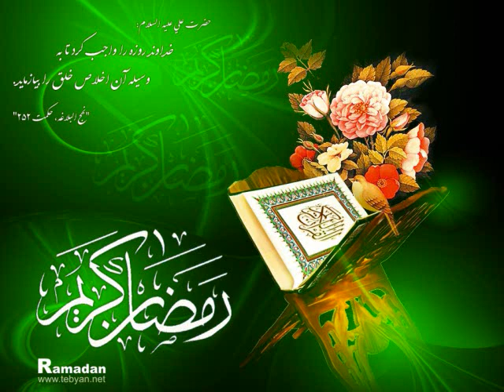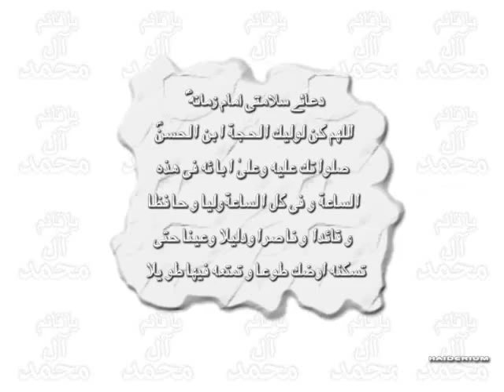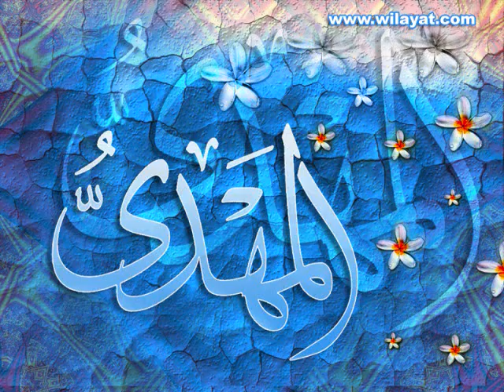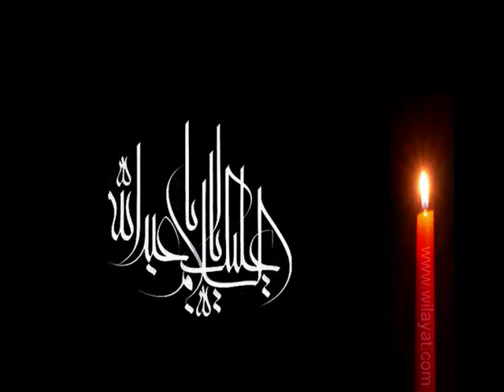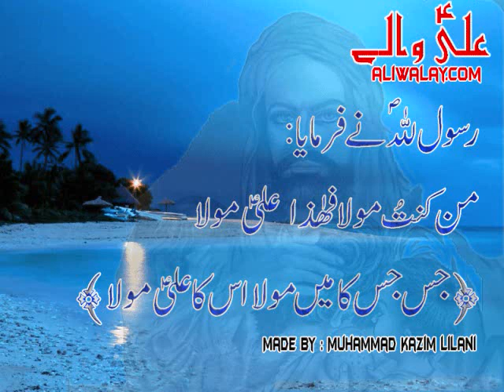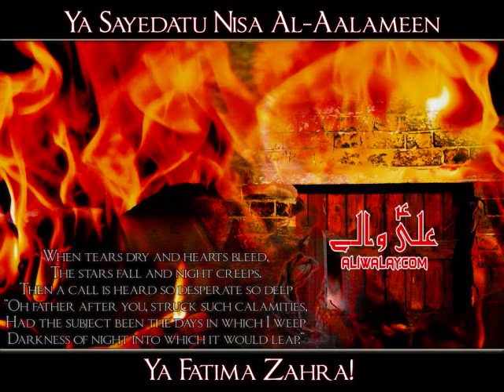sakina qaid se rizwan zaidi 2009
new rizwan zaidi nauha